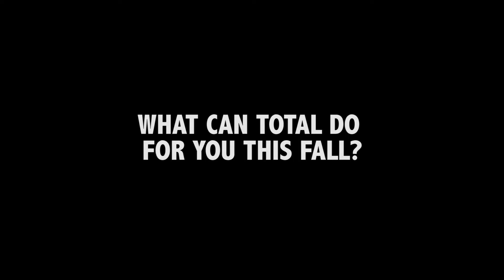Look What Total Did This Summer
How was your summer? The branding specialists and creative experts at Total were busy all season long. Take a look at just some of what we got done then give us a shout and let us know what we can do for you this fall. :)